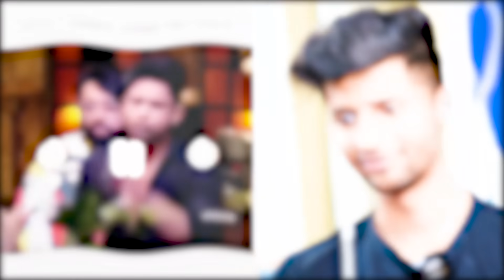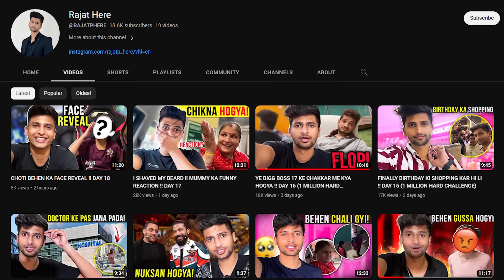MUNAWAR AND UK07 RIDER KI FUNNY FIGHT IN BIGG BOSS 17 !! RAJAT PAWAR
dhanyawad.

SNAP CHAT